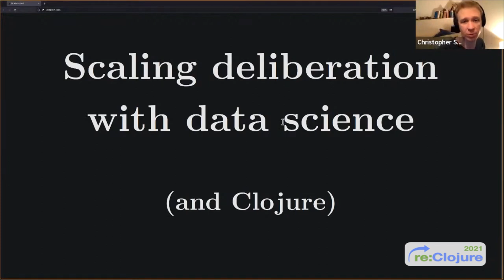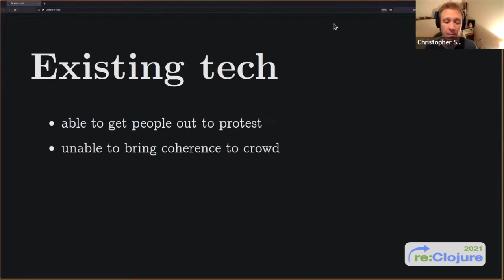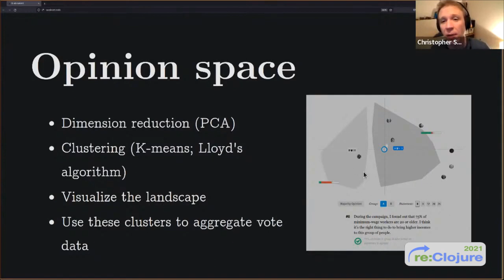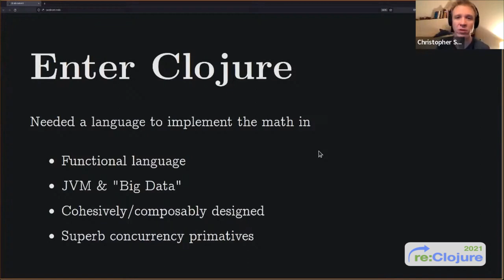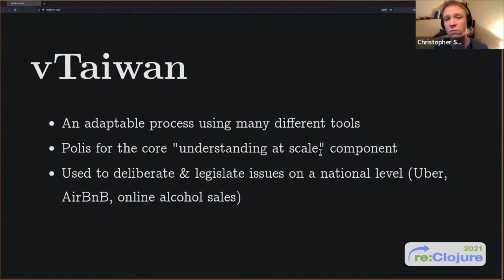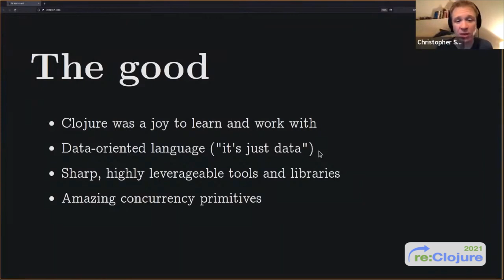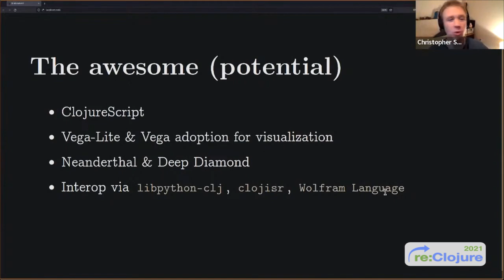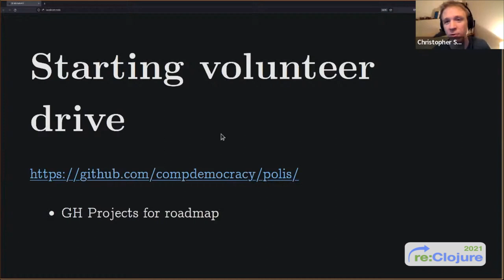Scaling deliberation with data science and Clojure - Christopher Small - reClojure 2021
Scaling deliberation with data science and Clojure By Christopher Small

This talk is a story about how we've used Clojure to build Polis, a data science system for scalable deliberation, and how it can help us shape healthier democracies. One part quixotic fever dream, one part experience report, we'll look at both what Clojure has to offer data science, and what data science has to offer the world of civic engagement. Please join us and learn how you can help resolve conflict and elevate the public's voice in governance.